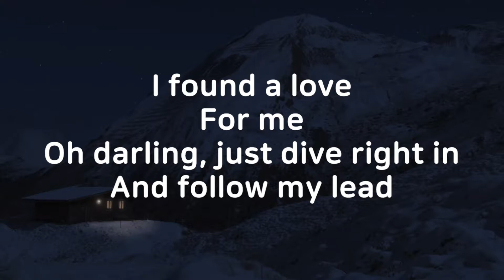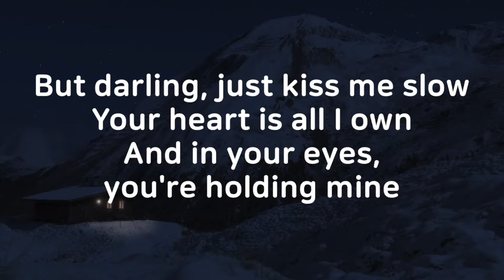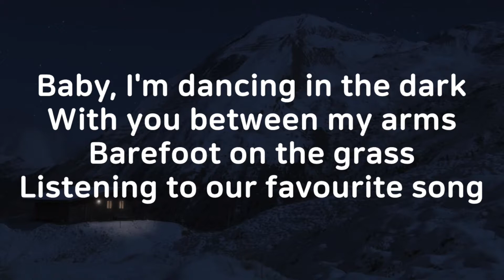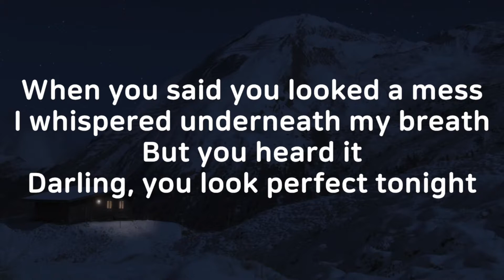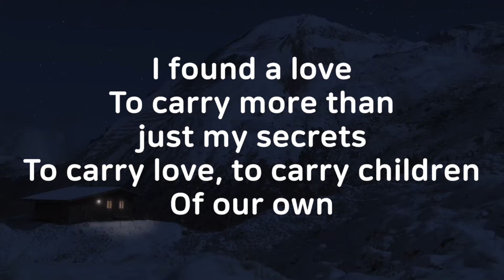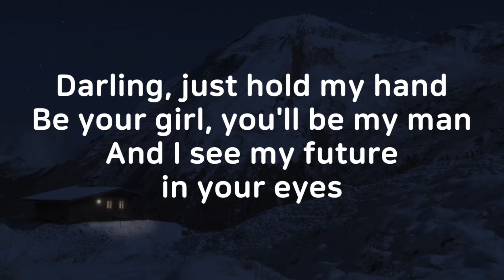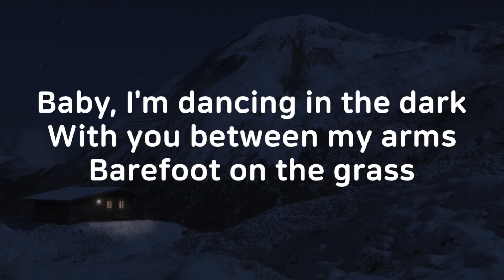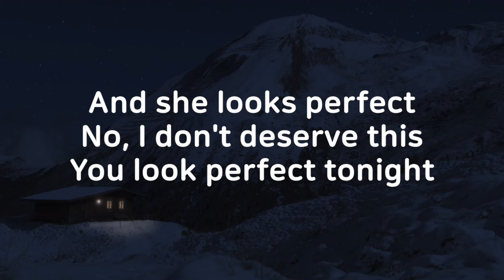[Karaoke] Ed Sheeran - Perfect Duet (with Beyoncé) Acoustic Piano Backing Track #11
Ed Sheeran - Perfect Duet (with Beyoncé)  Instrumental Acoustic Piano Cover

You can freely use this piano MR but make sure you reference this video when you upload something with this MR in it. Just put a link to this video in your description box!

집에서 혼자 노래 연습을 하시거나 보컬 커버반주용으로 사용가능 하지만 보컬 커버시 아래 출처를 기본정보란에 그대로 복사하여 넣어주시면 됩니다.

* MR(Inst.)만 퍼가서 재 업로드 혹은 재 배포는 하지 말아주세요.